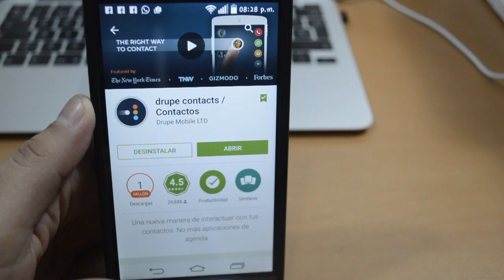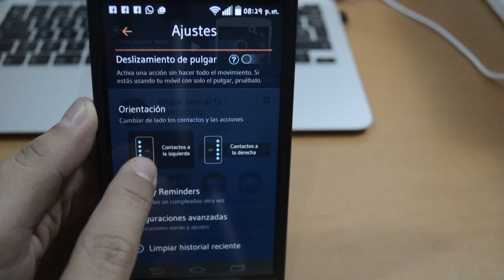Drupe Contacts LA MEJOR APP DE CONTACTOS PARA ANDROID // MegaDroidApps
Expande

Hola amigos de MegaDroidApps en esta ocacion les presento una excelente aplicación, su nombre es DRUPE esta aplicación es la mejor aplicación para acceder a tus contactos favoritos o con los que tu ayas tenido contacto en las ultimas hora o días.